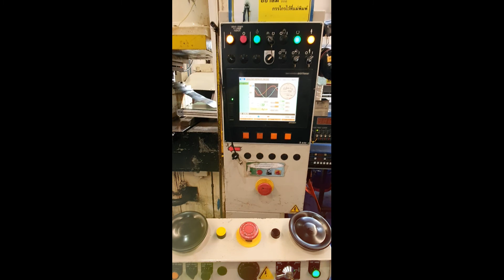AIDA 300 Ton Servo Press Machine